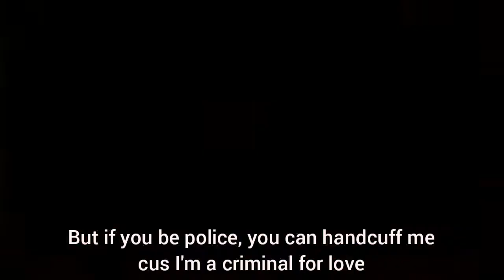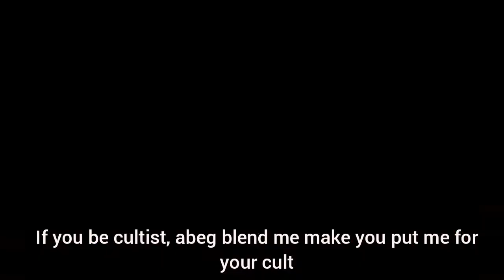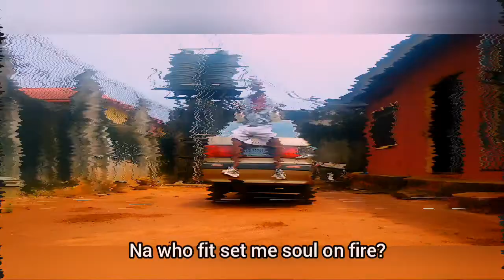Gee Rockkie - Tiwa Savage (Performance Video)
Viral video for TIWA SAVAGE by GEE ROCKKIE, is a freestyle song with Afrobeats vibes.

Shot, Edited & Directed by Me @GeeRockkie
          Shot With An Android Phone 📲
Additional video clip from Tiwa Savage's Live Performance

LYRICS:

Gee Rockkie
I respect
Me gwan reality
Super Natural Gee Pon Da Hit Yah Know

Dibidi dibidi dibi dibidi dabadabide
You gat me feeling like

If you be cultist
Abeg blend me
Make you put me for your cult
But if you be police
You can handcuff me
Cus I'm a criminal for love
You nor be novice
At all!
But if you need some practice
You fit come around six o'clock
She said, go into politics
What if I rig election
And they take me to court
She say she go be the judge

Na who dey make my head go gaga
Tiwa Savage
Oh oooh
Na who dey give melody
Tiwa Savage
Oh oooh
Na who fit set me soul on fire
Tiwa Savage
Oh oooh
Na who dey give me energy
Tiwa Savage
Oh oooh

Na who dey make my head go gaga, elelele
Tiwa Savage, elelele
Oh oooh
Na who dey give melody, uuh oh oh oooh
Tiwa Savage, elelele
Oh oooh
Na who fit set me soul on fire, elelelele
Tiwa Savage, elelele lele...
Oh oooh
Oh oooh

Tiwa Savage
Uruweni
Oyemwen
Get up get up
Tule lelemwen
You're the queen o hey
Hey, kponkpish to them haters talk
You flier than the rest
High high
Only you fit to on my torch
Please come into my life
Hey oh
Make things alright...
Hey oh hey
Cover me with your light
Hey oh
Forever we shine.
Abeg blend me
Ye! Hey!
I be criminal for love
I be criminal, be criminal for love
Ololololo

Na who dey make my head go gaga, lololo
Tiwa Savage, ololololo lololo
Oh oooh
Oh oooh
Oh oooh
Oh oooh

Oh oooh
Oh oooh
Oh oooh
Oh oooh

Zumbele zumbe zumbele
Tiwa Savage
Zumbele bamzazubele,
Zumbele bambazubele lululululu
Tule lelemwen
Zumbele bambazubele
Zumbele zumbe zumbele
Mama yeeee
Mama Africa.
Zumbele bambazinbele